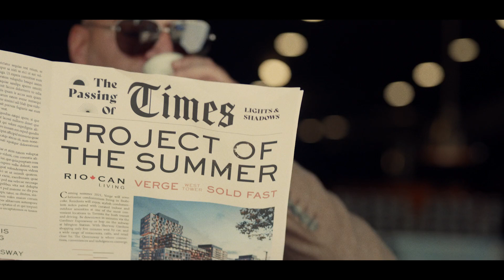VERGE PHASE 2 BOOK YOUR SUITE NOW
What are we all striving for? Is it about connections, indulgences, or finding common escapes? Perhaps it’s about the simple things: that first sip of coffee while taking in the endless possibilities of a new day. The warmth of sun-filled spaces. The inspiration from an elevated point of view.
Whatever you seek, whichever path you choose to forge, go farther. Reach higher. Create the life you want. It’s that simple. Because you’re on the verge of something special. With each passing moment, endless possibilities await. So, raise new bars. Live without limits. And at the end of the day, home is here.

THIS IS VERGE